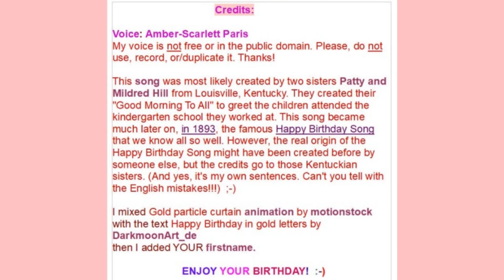🎂HAPPY BIRTHDAY KISHORE 🎈 (French Parisian Accent)